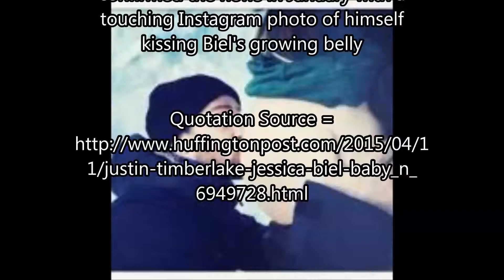Justin Timberlake And Jessica Biel Welcome Baby Silas Randall Timberlake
人気シンガー　ジャスティン・ティンバーレイク(33)が、いよいよパパに。女優ジェシカ・ビール(32)が第一子妊娠中であることが報じられた。

2012年10月に結婚したジャスティンとジェシカ。一時は破局説も浮上していたが、家族の絆はむしろ強くなっていたようだ。以前から流れていた、ジェシカが妊娠中であるというウワサを、なんとジャスティンの元バンドメイトが肯定。米Perezhiltonが報じた。

12月16日、ジャスティン&ジェシカ夫妻に代わり、ハッピーニュースを伝えたのは、「イン・シンク」メンバーのジョーイ・ファトゥーン(37)。彼は「In Touch Weekly」に対し、「少し前に教えてくれたけど、黙ってたんだよ。でももうしゃべっても大丈夫!」と、ジェシカの妊娠を肯定。また、「ジェシカは最高。ジャスティンはもうパパ。ふたりとも楽しそう」と、夫妻に代わって彼らの近況を明かしてくれた。